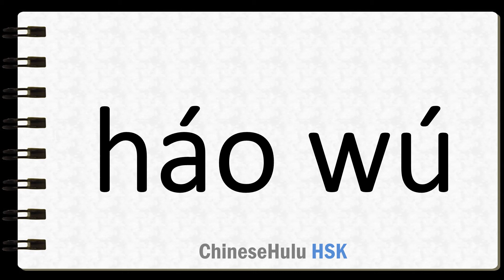How to Say not in the least in HSK Chinese